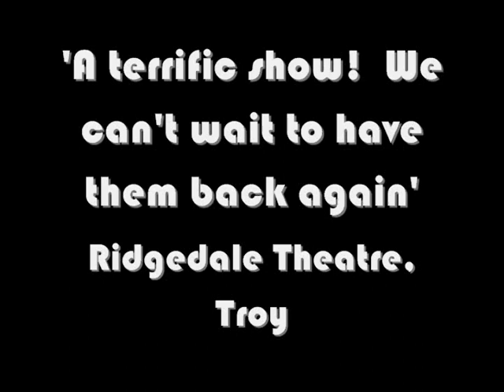Keith Fields and Nathan Kranzo in "Mad Magic and Mental"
A brilliant must see show... Amazing Magic, hilariously funny.  But you are too late. This show is no more, but Keith Fields and Nathan Kranzo are still performing in other shows.

The Magic Soiree – Our comedy and magic dinner theater has been called “The best night out in Detroit”

A Brit of Magic –Lady Sarah and Keith Fields tour all over the world with their hilarious show

Keith Fields Renowned motivational speaker and entertainer.  Engaging and life changing messages for corporate events

Sarah Harfield aka Lady Sarah – speaker, author, storyteller, chat show host, and much more!